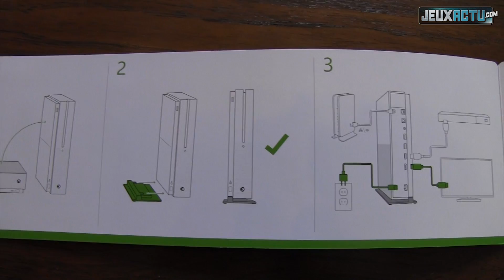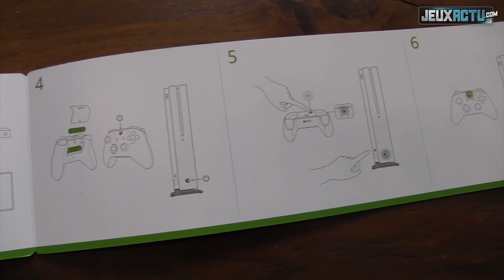XBOX ONE SLIM Vs XBOX ONE : notre comparatif en vidéo !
Vidéo unboxing et comparatif vidéo pour la console Xbox One Slim !

XBOX ONE SLIM Vs XBOX ONE : notre comparatif en vidéo ! [Vidéo Unboxing]